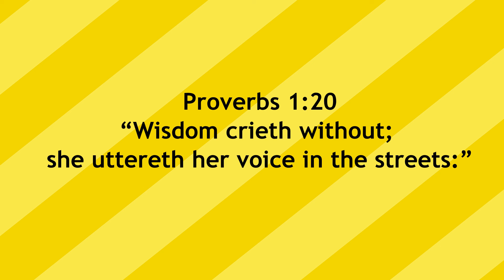Wisdom Crieth (English Sermon)